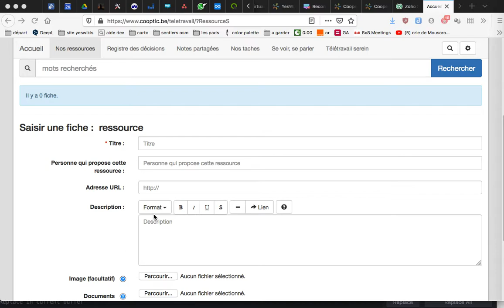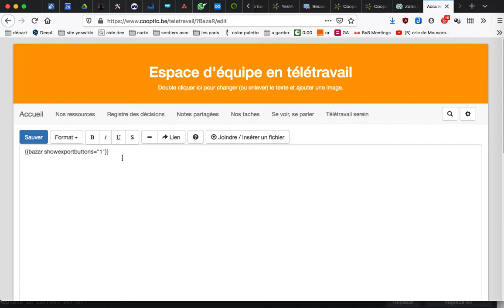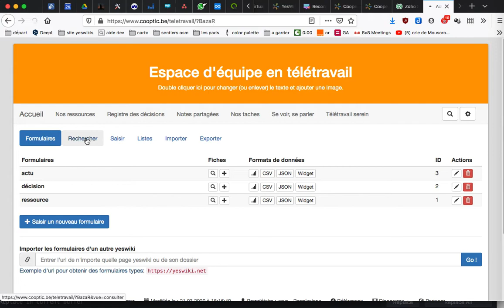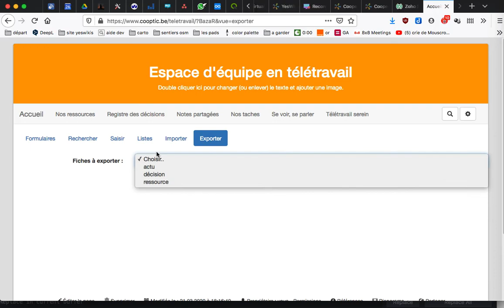présentation du module bazar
Une présentation rapide du module bazar dans Yeswiki